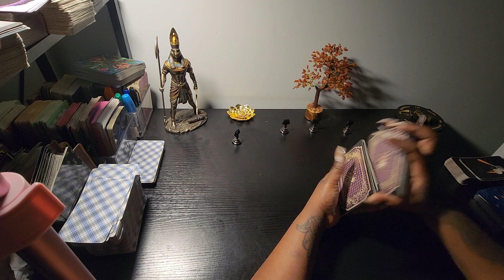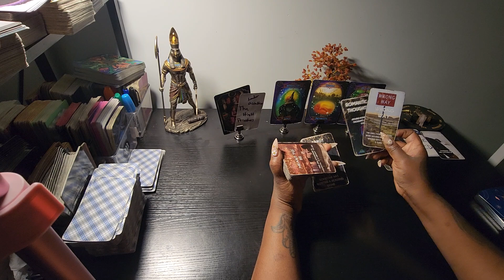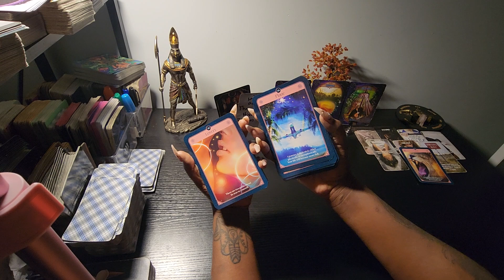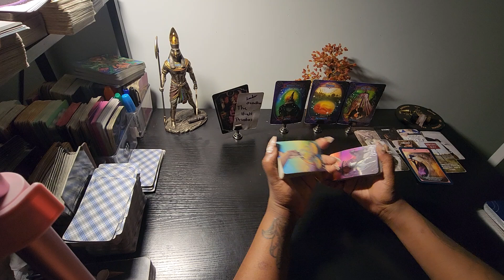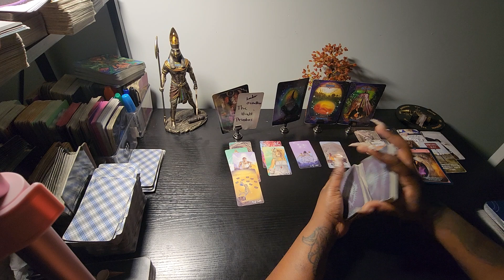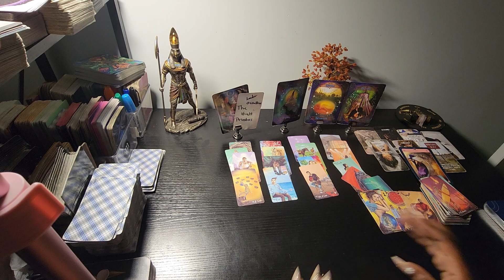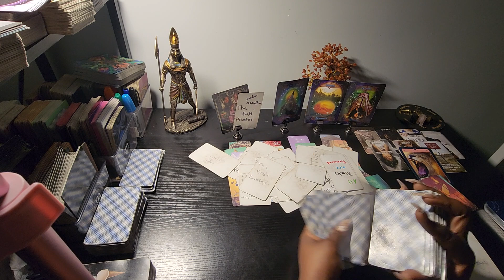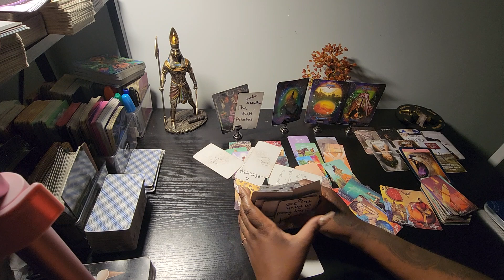Leo this new love is true love ❤️ but you got some haters thats jealous